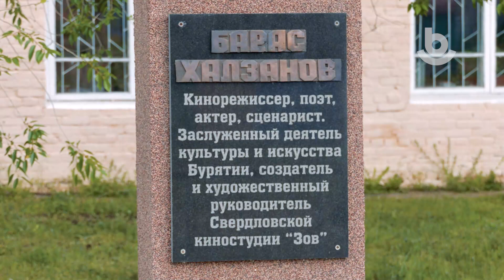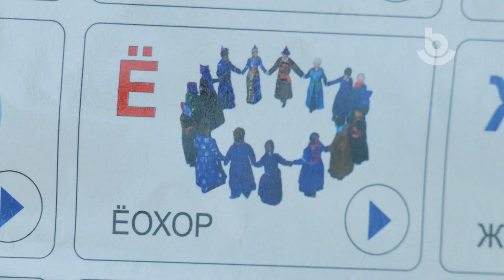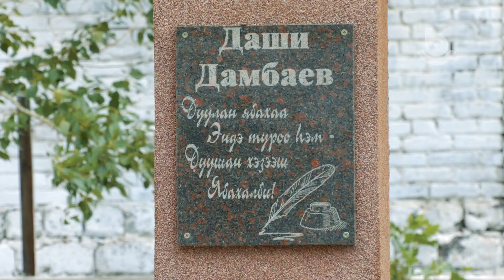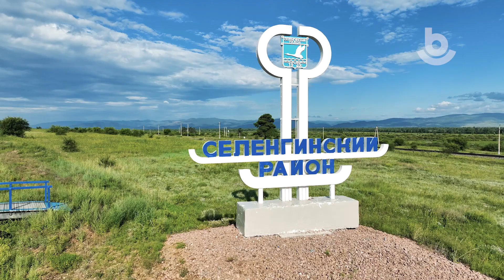Сэлэнгын аймаг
Селенгинский район. Этот район имеет древнюю историю, уходящую корнями вглубь веков. В этом фильме вы увидите сегодняшнюю жизнь района. Мы расскажем о людях, которые искренне любят родную землю и своими руками благоустраивают села, строят школы и сады, возрождают древние ремесла и многое другое, сохраняют исконные традиции, передавая их молодому поколению.

Сэлэнгын аймаг. Энэ аймаг эртэ урдын, хэдэн зуугаад жэлнүүдэй саанаһаа түүхэтэй. Энэ фильмдэ аймагай мүнөөдэрэй ажабайдал харахат. Түрэл дайдадаа захагүй дуратай, өөрынгөө гараар хүдөө нютагуудаа болбосон түхэлтэй болгожо, һургуулинуудые, сэсэрлигүүдые болон олон тоото бусадые барижа байдаг, анханайнгаа заншал гуримуудые сахижа, ургажа ябаа залуу һүрэгтөө дамжуулжа байдаг хүнүүд тухай хөөрэхэбди.